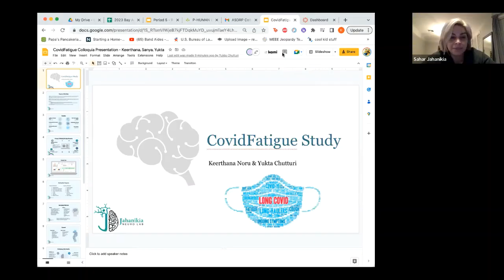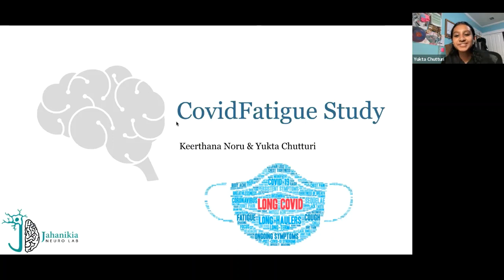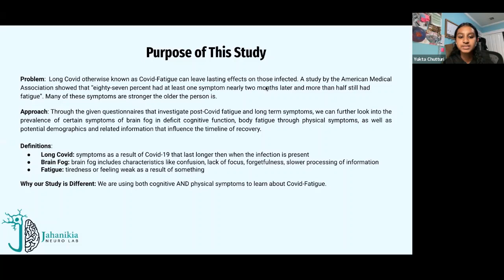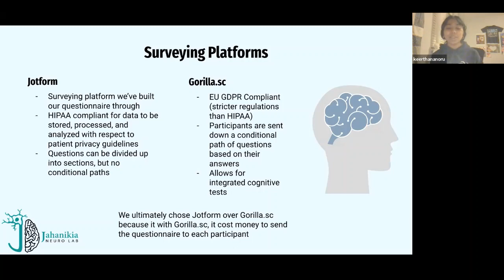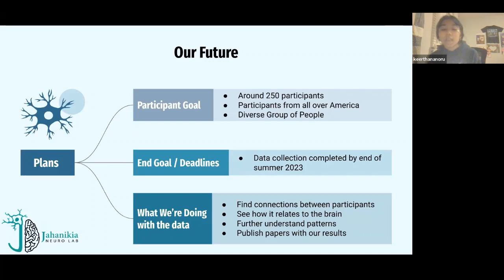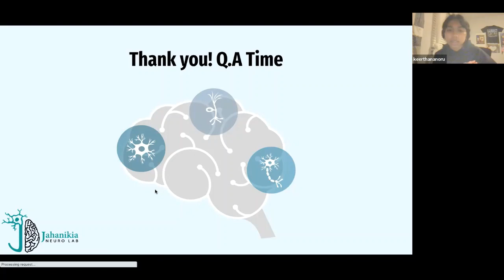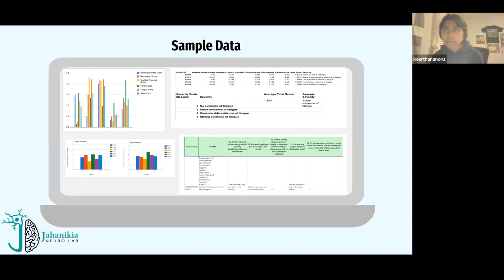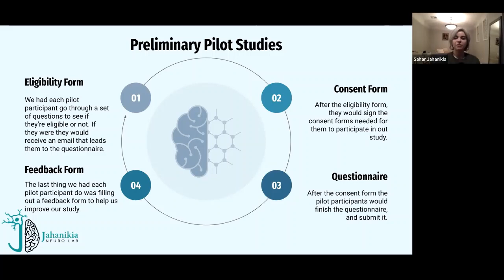ASDRP Colloquia February 28 2023 Symptoms of Long COVID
"Exploring Cognitive and Physical symptoms of Long Covid"

In our study, we are surveying the long-term effects of COVID-19. These effects are referred to as brain-fog and are characterized by fatigue and difficulty concentrating. To study the physiological and cognitive symptoms of brain-fog, we are designing a survey on Jotform that will ask people who have been infected with COVID-19 to answer a series of questions about their recovery from COVID-19 as well as to complete certain cognitive tasks. Data from this questionnaire will allow us to learn about the frequency of certain symptoms of brain-fog and will help us determine how long these symptoms typically last. Collecting this data also enables us to look for external factors that affect recovery, such as vaccination status and age. We have developed a scoring scale for this questionnaire, which we have tested with two sets of generated sample data. We are currently collecting and scoring data from pilot participants, implementing their feedback on all aspects of our data collection process.

Researchers: Keerthana N.,  Evergreen Valley High School '25; Yukta C., California High School '25

Advisor: Jahanikia, Life Sciences, Neuroimaging, Psychology & Bioinformatics